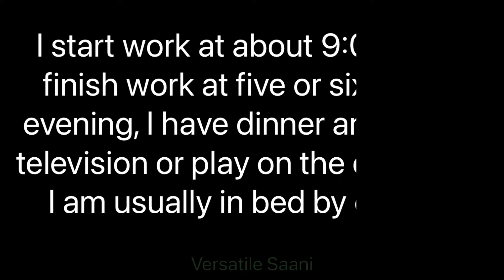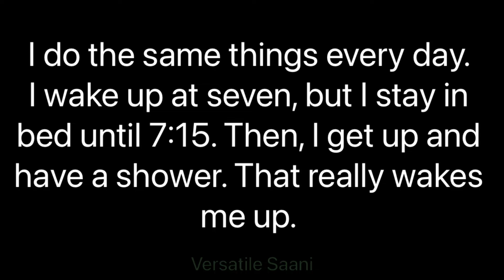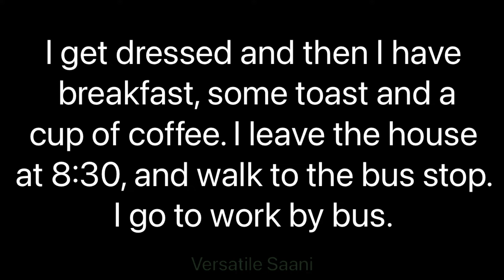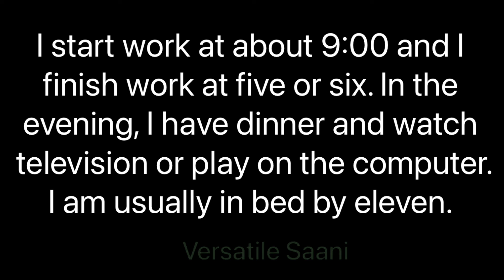Listen And Practice (52) II Improving your English pronunciation II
learn English II English words II English vocabulary II